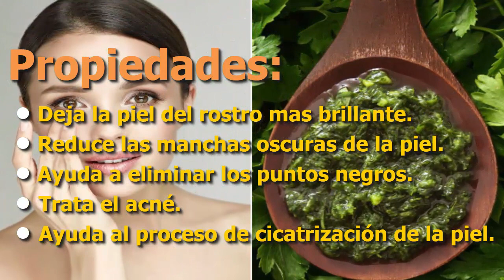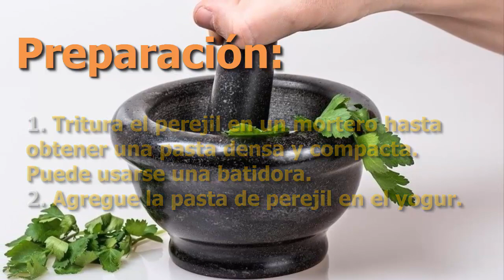Coloca 1 poco en tu Cara🍵 Tu Rostro quedará sin Manchas, Ojeras y Arrugas con este Vegetal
Esta mascarilla que aprenderás hoy a hacer desde tu casa es muy fácil de utilizar. No solo suavizará el cutis de tu cara sino que también blanqueará tu piel, dejándola más brillante y joven.